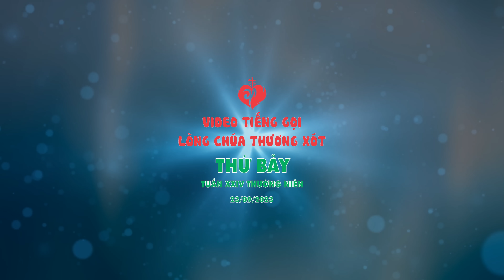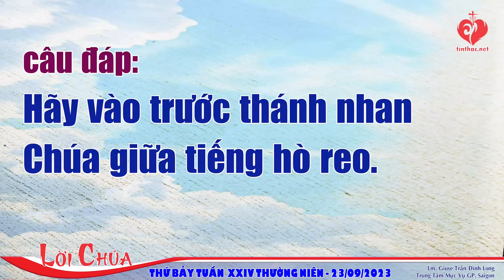VIDEO | Tiếng Gọi Lòng Chúa Thương Xót | Thứ Bảy Tuần XXIV Thường Niên | 23/09/2023